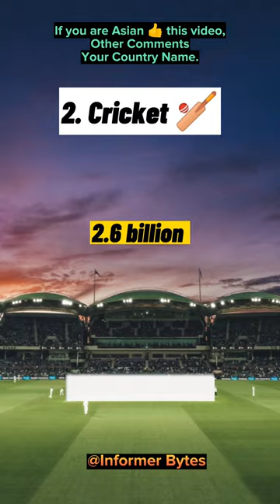Top 10 Most Popular Sports in the World l which is the most favorite sports in the world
In this video, I''ve made a list of Top 10 Popular Sports in the World
Hey! Welcome to Informer Bytes

How this video is created.
First Research the topic. Then collect the relevant information from different sites, Then by using softwares like Cap Cut, PowerPoint , Photoshop , Filmora.

✔ Note:- This Channel videos are for entertainment at the same time knowledge purposes.
This video based on various relevant research. All the Data, Numbers, Facts, Images might not be up to date, valid or in any specific order.